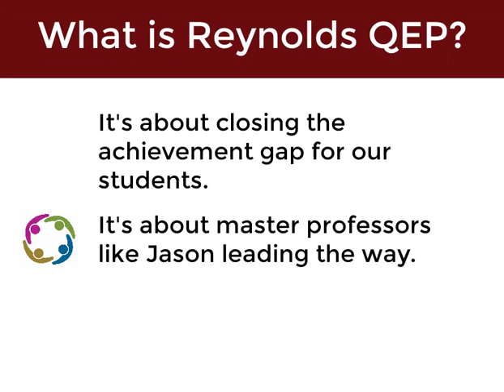Reynolds Community College QEP 2019 - Jason Sampson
Jason Sampson talks about Reynolds QEP, what it is, his role, and what it means for Reynolds students.